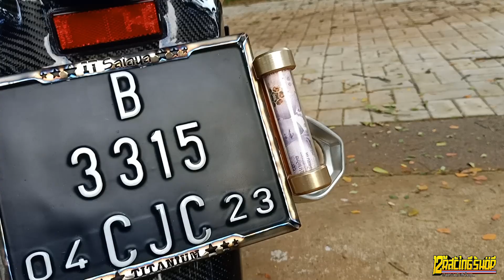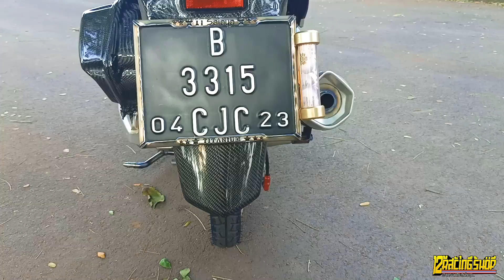Review Modifikasi PCX Lokal ABS Spek Kontes Menghabiskan Ratusan Juta!! Titanium Salaya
Halo Modifikator ;) Divideo ini saya mencoba mereview Salah satu motor yg sering digunakan untuk Kontes . akan tetapi bisa kalian terapkan dipakai harian .
penasaran kan apa aja sih part-part yg nempel di motor PCX LOKAL ABS ini ? yuk disimak video nya sampai habis !
- TERIMA KASIH SUDA KLIK VIDEO INI -
SELAMAT MENONTON ;)
Maafkan saya jika ada salah kata atau salah pembuatan video . saya akan mengoreksi setiap video agar kalian nyaman menonton konten yg saya buat ! Terima Kasih !